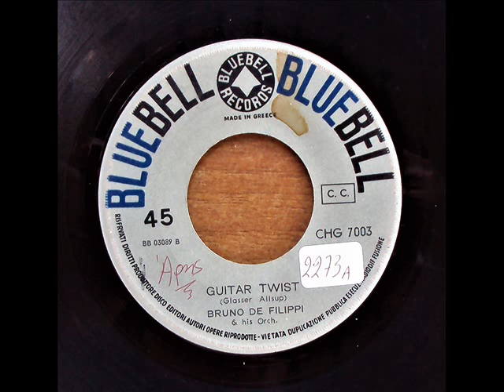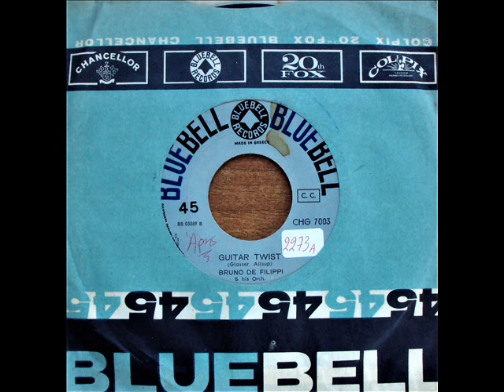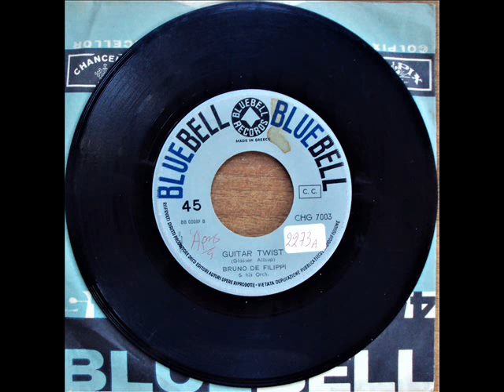BRUNO DE FILIPPI - GUITAR TWIST